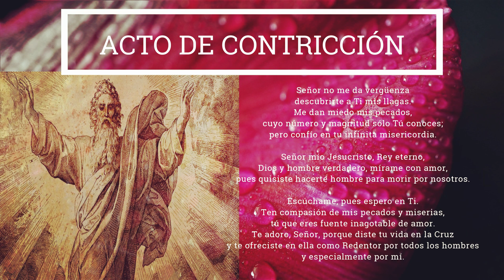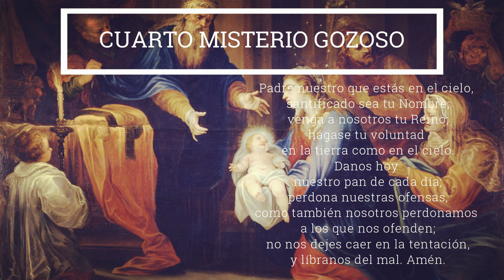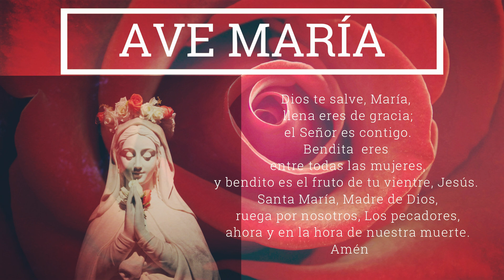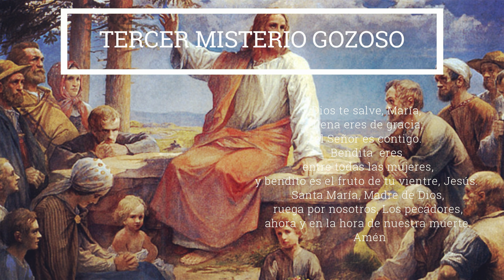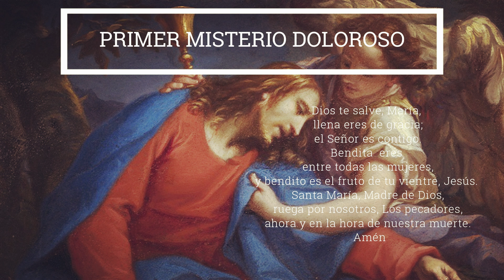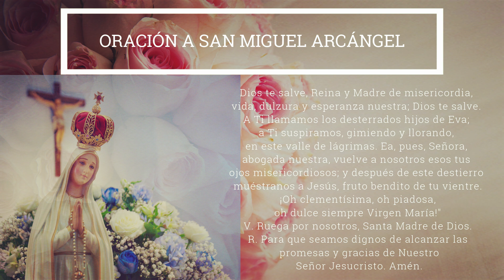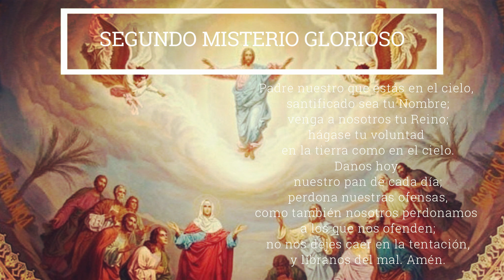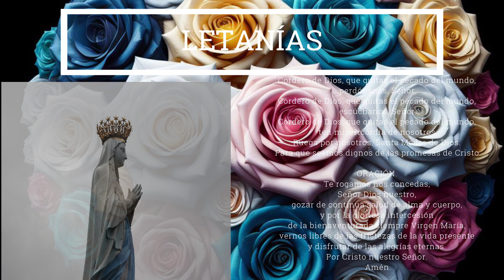ROSARIO A LA VIRGEN MARÍA NUESTRA MADRE 14 de junio